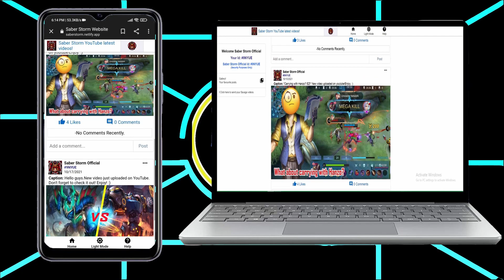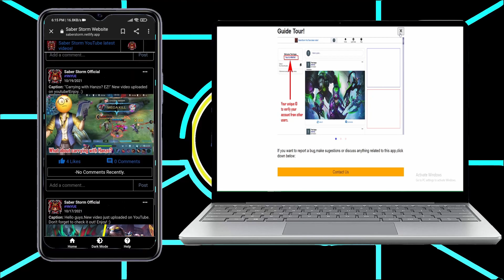Alucard vs Lapu Lapu 1vs1 | MLBB